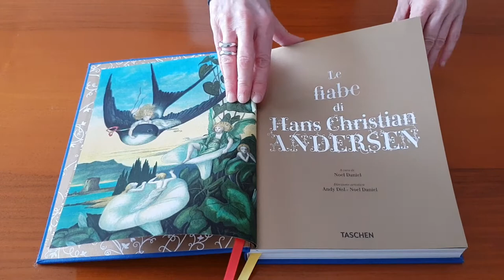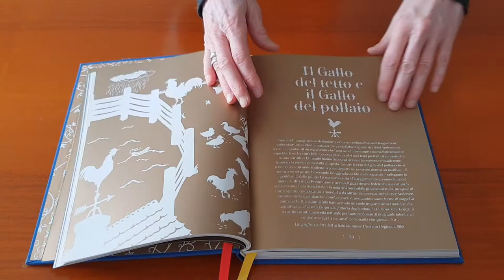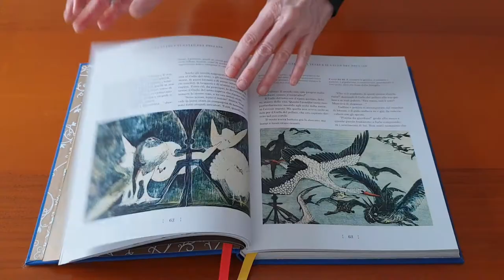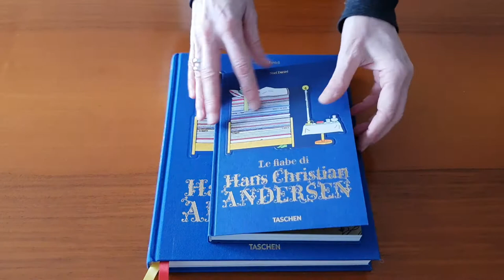LE FIABE DI HANS CHRISTIAN ANDERSEN - Taschen (leaf through)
Le più famose fiabe di Hans Christian Andersen da Il brutto anatroccolo a La sirenetta, da La principessa sul pisello a I vestiti nuovi dell’Imperatore finalmente in una nuova edizione per grandi e bambini, impreziosita da una sorprendente selezione di favolose illustrazioni eseguite tra il 1840 e il 1990 da artisti quali Kay Nielsen, l’amato Arthur Rackham, l’eccentrica Tom Seidmann-Freud (nipote del più celebre Sigmund) e la rivoluzionaria regista e animatrice di silhouette Lotte Reiniger, ma anche da interessanti nuovi talenti.

Disponibile su Libri.it con consegna in 24/48 ore in Italia e 72 ore nelle isole.